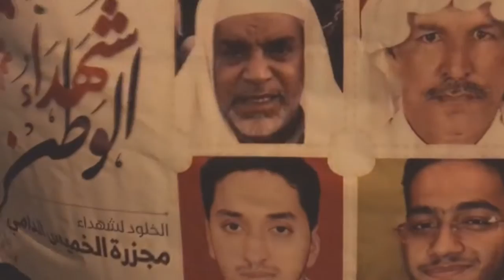مسيرة "دمي فداء وطني" تخليداً لشهداء يوم الخميس الدامي - جزيرة سترة 17/2/2017 Bahrain